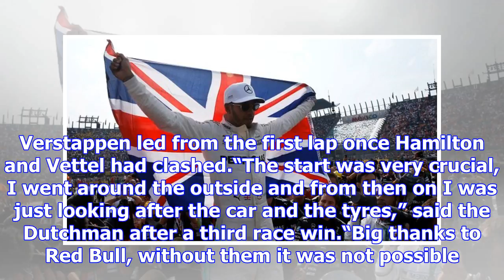Lewis hamilton secures 2017 f1 title, max verstappen wins mexico grand prix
Lewis Hamilton clinched his fourth drivers’ world championship in unexpected but dramatic fashion on...